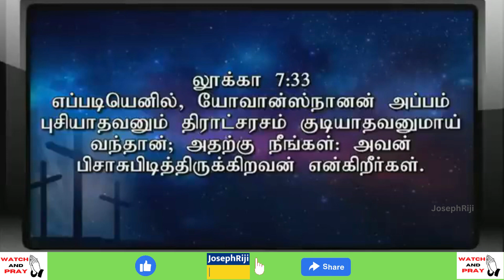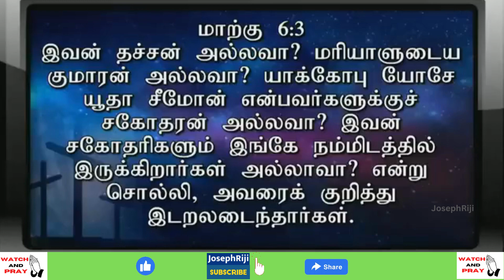ஒருவர்மேல் பொய்யான அல்லது தவறான குற்றம் சுமத்துதல் | Ps Gabriel Thomasraj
This youtube channel JosephRiji main motive is for the spiritual Edifications of the children of God. This channel implies on various aspects in a believer life where the word of God will act as a double edged sword  quick, and powerful, and sharper than any two edged sword, piercing even to the dividing of soul and spirit, and of the joints and marrow, and is a discerner of the thoughts and intents of the heart.Hebrew 4:12.

"அக்காலத்தை நீங்கள் அறியாதபடியால் எச்சரிக்கையாயிருங்கள், விழித்திருந்து ஜெபம்பண்ணுங்கள்."

மாற்கு 13:33

"Be On Guard! Be Alert ! You Do Not Know When That Time Will Come."

Mark 13:33

If any Copy Right Issue About Our Channel